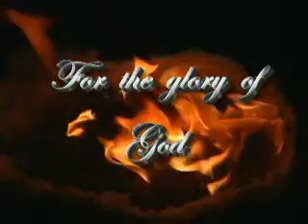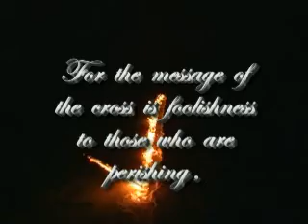Who is Jesus-Episode-12-Part-1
Evangelism in Action is an action packed adventure in street ministry. It is the book of Acts brought to life. We pray, worship, cast out demons, baptise people in the river, and feed the poor. When God shows up anything can happen.